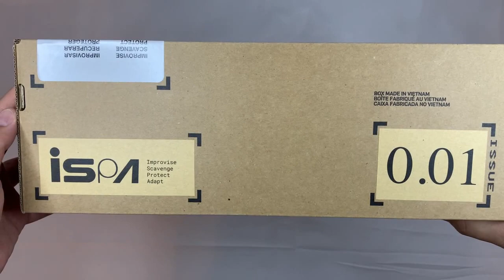UNBOXING NIKE ISPA OVERREACT "LIGHT BONE" & RAFFLE!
I will be unboxing the new NIKE ISPA Overreact "Light Bone" was release on July 09 2020.